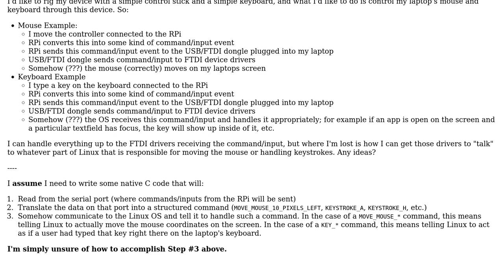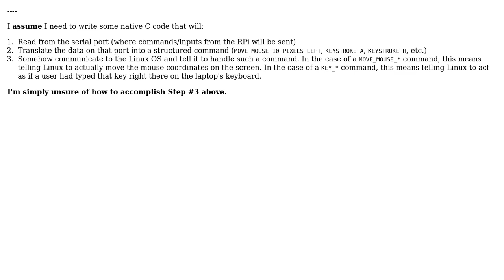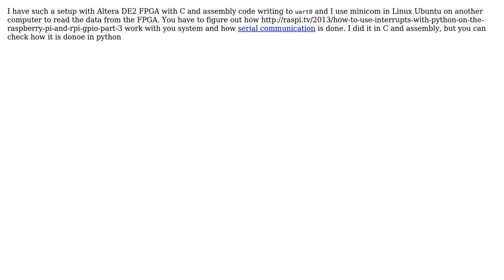Driving Linux input events from serial device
With thanks & praise to God, and with thanks to the many people who have made this project possible! | Content (except music & images) licensed under CC BY-SA | Music | Images & others | With thanks to user smeeb user Niklas Rosencrantz and the Stack Exchange Network Trademarks are property of their respective owners. You are responsible for your own actions.